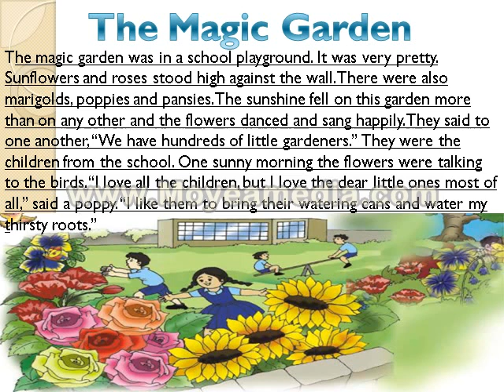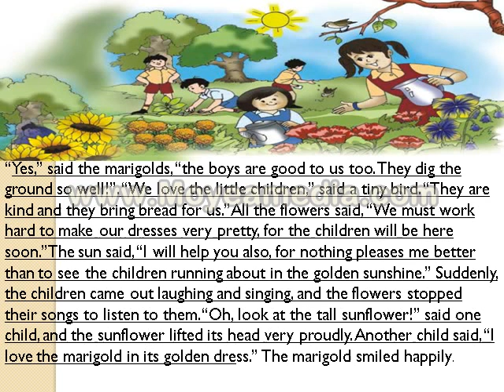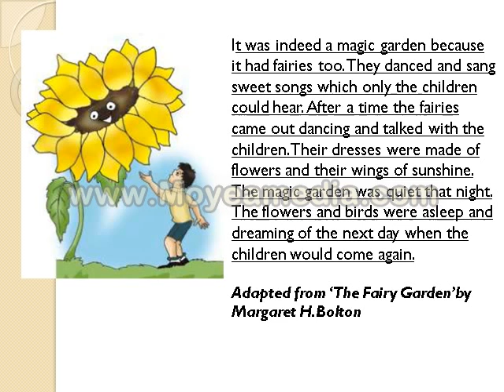Prepared by: Kanika Subject: English Class: 3 Topic: The Magic Garden (Reading)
Document from Ms Kanika